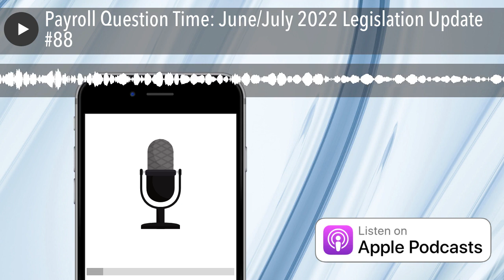Payroll Question Time: June/July 2022 Legislation Update #88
Join SD Worx UK & Ireland's expert panel and hundreds of members of the Payroll & HR community at our monthly interactive webinar, hosted by JGA Recruitment Group’s very own Nick Day ! We break down all the latest changes in legislation and field your burning questions through our live Q&A.

Join our expert payroll panel as we explore all the key issues currently affecting the world of payroll!

In this months' edition, we discuss:

Thresholds Change

• Changes from 6 July 2022
• Increase to primary threshold
• Directors
• Why now?
• Backdated corrections
• Health and social care levy

Holiday pay pitfalls

• Pret a Manger during the Jubilee
• Claim limits
• Pimlico Plumbers
• Harper Trust v Brazel
• Zero hour contracts / temps
• Maternity leave

• Bonuses
• Impact of universal credit
• Fuel - link to expenses
• Living wage brought forward from Nov to Sept
• What is the effect on payroll?

 Hot topics

• New government legislation so employment agencies can supply works for industries that are striking!
• Jersey businesses asked to pay back 10% of COVID grants
• Privatised staff looking to return to NHS
• Tax avoidance list / umbrellas
• Deadline for UK share plans (6 July)
• Transport strikes and payment for missing work

Our panellists:

• Simon Parsons, Director UK Compliance Strategies atSD Worx
• Sam Johnson, Payroll Services Director, Dains
• Lou Gray, Head of Transitions and Operations, EY
• Rachel Giles, Employment Law Specialist, DWF

The Payroll Question Time host

Nick Day , MD at JGA Recruitment.  Nick is a leading authority on issues that affect HR and payroll, and is also the host of two popular podcast shows The HR L&D Podcast and The Payroll Podcast.

All payroll and HR professionals working within the private sector, for mid-market and enterprise organisations.

Want to join us live for the next PQT Webinar and ask questions directly to the panel?

Payroll Recruitment

Of course, if you are Payroll Leader listening to this podcast and you have a payroll-related vacancy that you would love some specialist payroll recruitment support with – please also get in touch with me!  I would love to help show you what a great Payroll recruitment experience feels like!

Thanks for listening folks – I look forward to bringing you the next episode of the Payroll Podcast real soon